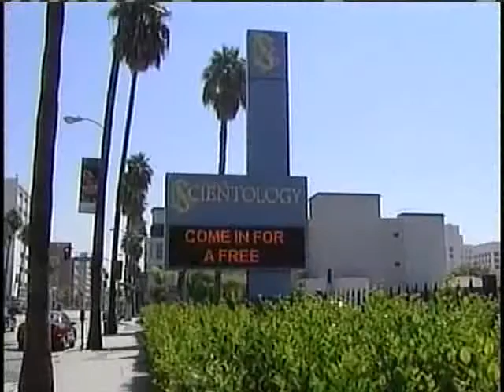Liz Kelly on Al Arabiyah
I'm huge in Yemen!